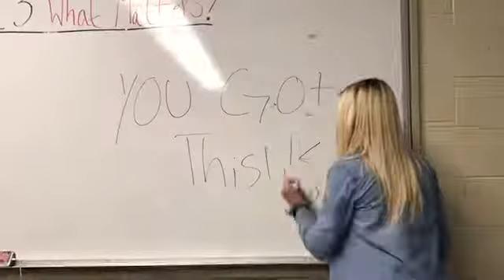Alliya Parke 4 VP